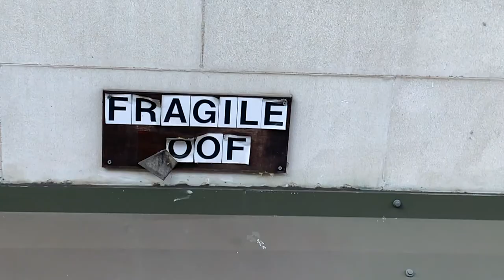COME TO LONDON WITH US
hi guys!